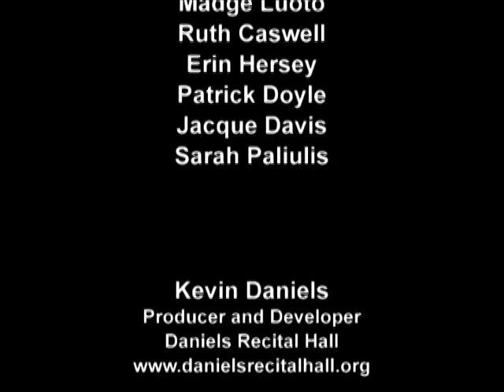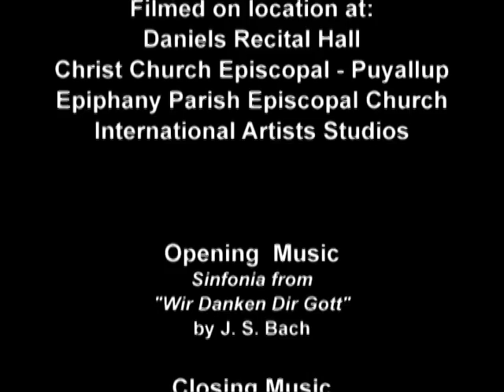Crescendo! Episode 192 - Summer Pops at Daniels Recital Hall and Christ Episcopal Church, Puyallup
This week's episode features harps, handbells, and a concert in Puyallup, WA, with Mark Andersen, Joyce Rice, Angela Kaye Morgan, and Lynn Andersen.